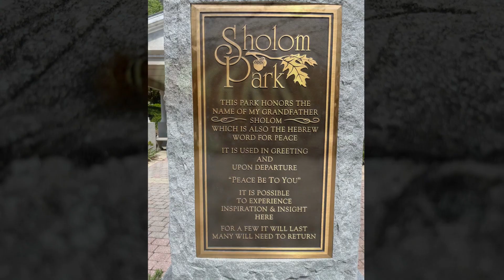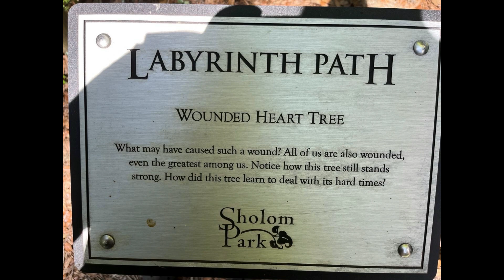#2 vlog Sholom Park, Ocala Florida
So happy we went here! Sholom park was such a peaceful place..oh my gosh. For sure we are visiting again. The scenery and smells from all the flowers was beautiful. Lots of benches to sit and relax and take in the moment. We suggest Sholom Park.

please give us a follow..as we are just starting out and want to have fun and share. be kind.

SPOTIFY thegoodbadthegoofy
APPLE PODCAST The Good_Bad_The Goofy